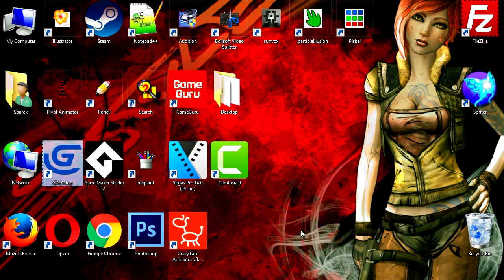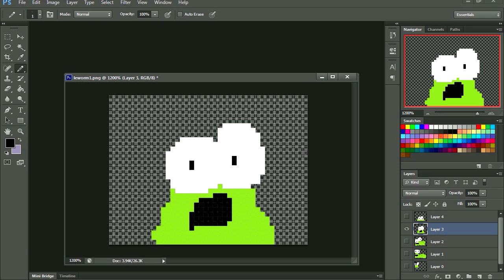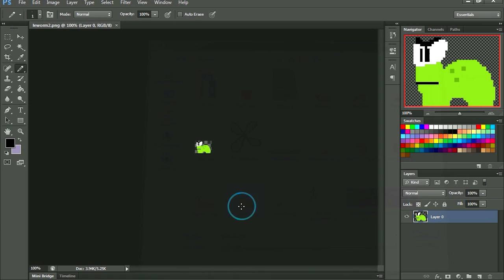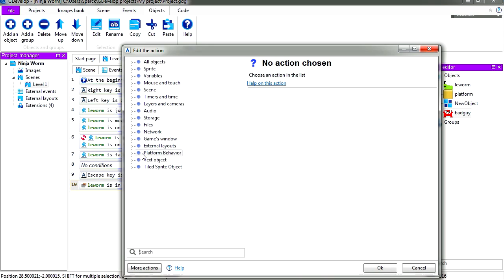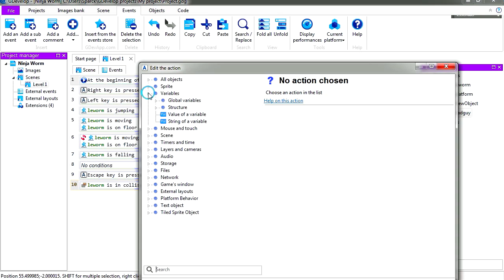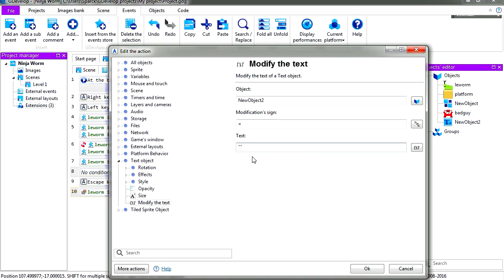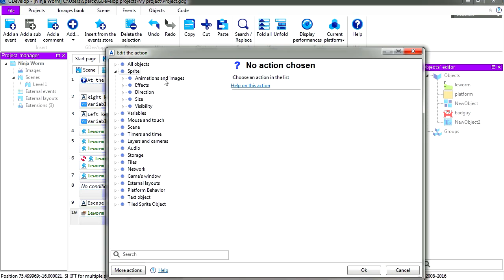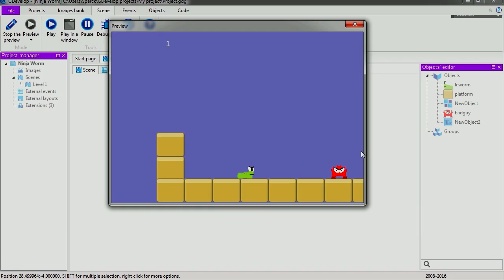Gdevelop - Collisions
hey guys, new develop video! oh yes this game engine is awesome.
hey guys here is a brand new game engine, not coding required.